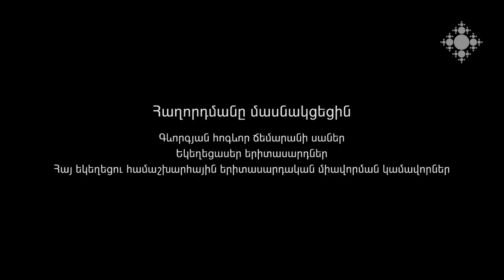Երիտասարդները քննարկում են «Գալստյան կիրակի»-ի խորհուրդը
Մեծ պահքի վեցերորդ՝ «Գալստյան կիրակի»-ի խորհուրդը. Քննարկում են երիտասարդները:
Խորհուրդը հասկանալուն երիտասարդներին օգնում է Հայր Մեսրոպ վարդապետ Պարսամյանը։